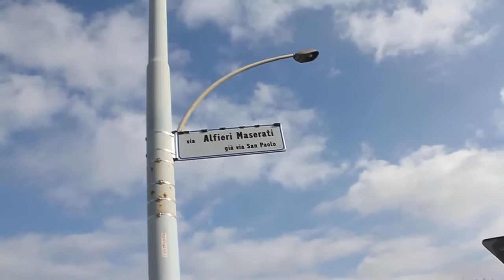27 OTTOBRE 2016 – INTITOLATA AD ALFIERI MASERATI, LA VIA A RIDOSSO DELLO STABILIMENTO FCA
27 OTTOBRE 2016 – INTITOLATA  AD ALFIERI MASERATI, STORICO FONDATORE DELLE OFFICINE MASERATI LA VIA  A RIDOSSO DELLO STABILIMENTO FCA

Il 27 ottobre l'Amministrazione comunale ha intitolato al fondatore delle “Società Anonima Officine Alfieri Maserati”, Alfieri Maserati, l'ormai ex via San Paolo, che si trova proprio a ridosso dell'impianto "Avv. Giovanni Agnelli Plant delle Officine Maserati Grugliasco S.p.A.". tra corso Allamano e viale Nuccio Bertone. Una breve e sobria cerimonia che ha coinvolto i vertici dello stabilimento Maserati, l'Amministrazione comunale e le autorità cittadine.
«Un onore dedicare una via grugliaschese a un uomo così brillante e capace come Alfieri Maserati - ha detto il sindaco di Grugliasco Roberto Montà - in un luogo dove tecnologia, lavoro, produzione, capacità manageriali e impegno degli operai e dei lavoratori riescono a rendere il nuovissimo stabilimento automobilistico uno tra i più all’avanguardia d’Europa. La nostra Città ne va fiera»